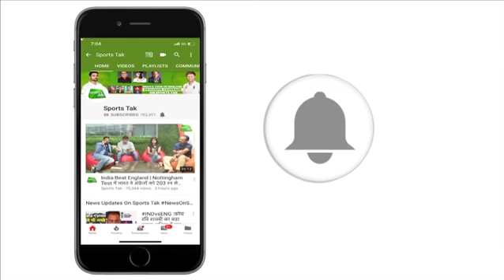Kings XI Punjab donates 25 lakhs rupees to the Family of Pulwama martyrs | Sports Tak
Kings XI Punjab donated Rs 5 lakh each to families of five CRPF soldiers killed in the Pulwama terror attack.The cheques were given to five CRPF jawans hailing from Punjab and Himachal Pradesh, who lost their lives in the deadly terror attack on CRPF convoy in Pulwama, J&K last month, which left 40 personnel from the force dead.